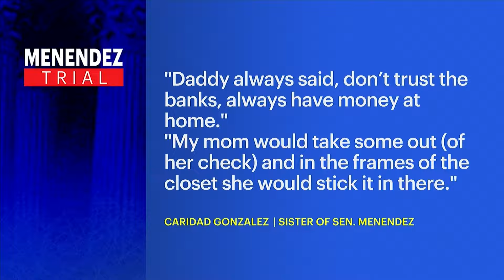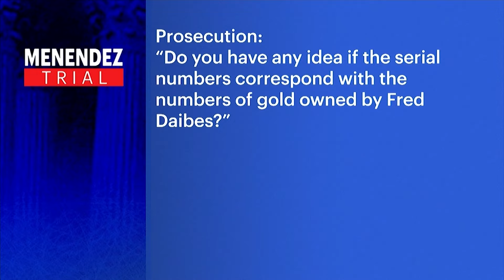‘Don’t trust the banks.’ Sen. Menendez’s sister takes the stand to defend her brother | News 12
Attorneys for Sen. Bob Menendez are getting their chance to defend their client against accusations that he was taking bribes. The first witness called to defend the senator was his sister, 80-year-old Caridad Gonzalez.
Gonzalez explained to jurors why it should be of no surprise that her brother had $400,000 in cash stashed away in jackets, bags and even boots.